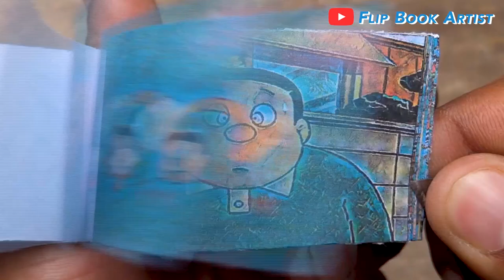Doraemon Cartoon Flipbook #87 | Scared Nobisuke Nobi Flip Book | Flip Book Artist 2022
My Eighty Seventh Doraemon Cartoon Flip Book based on the Doraemon Cartoon Series in which Nobita's Father Nobisuke Nobi is Scared.  Hope You Enjoy :)